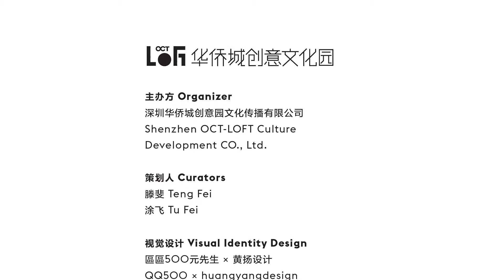Nik Bärtsch's RONIN @ 5th OCT-LOFT Jazz Festival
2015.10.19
Shenzhen, China